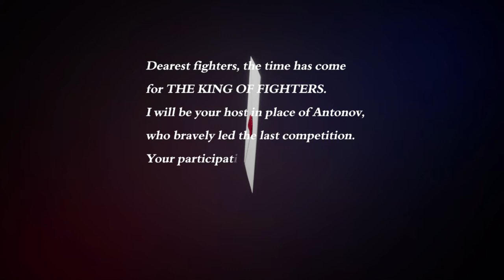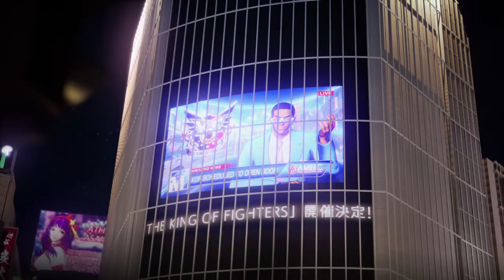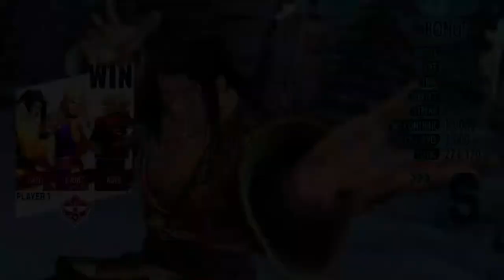King of Fighters XV Part 1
the first to implement GGPO rollback networking